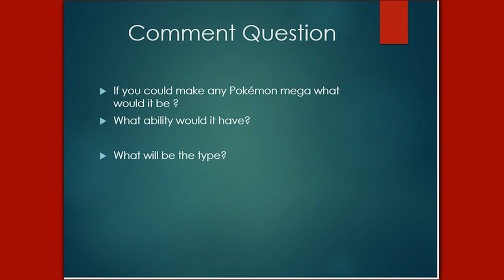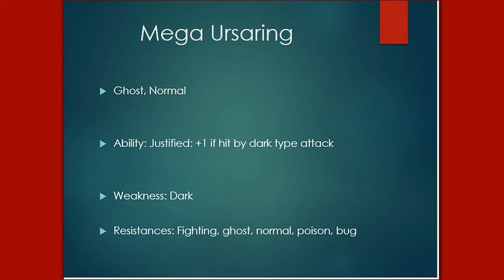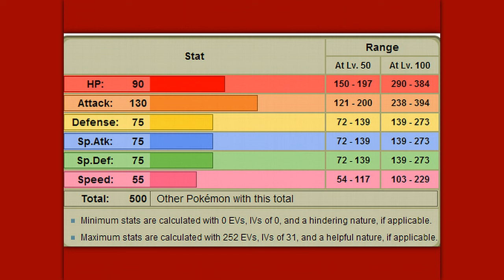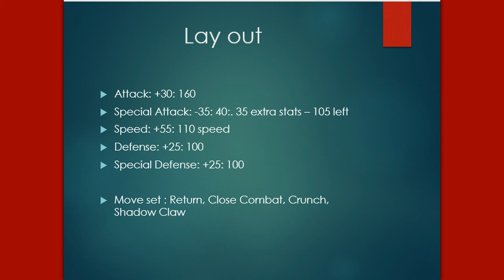Mega Ursaring Announced!? Omega Ruby and Alpha Sapphire!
The pokemon we all know and love deserves a mega!